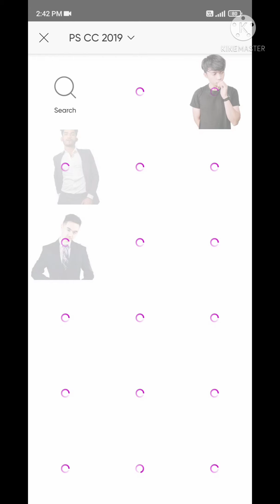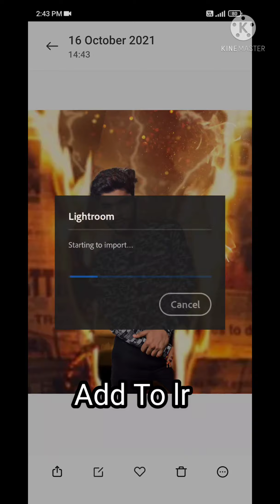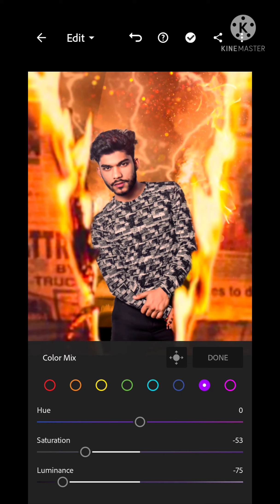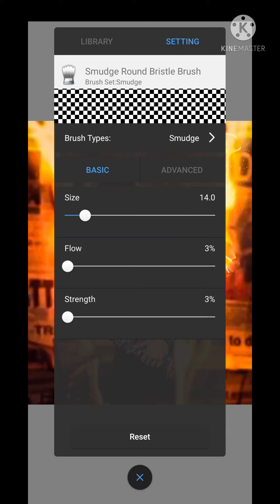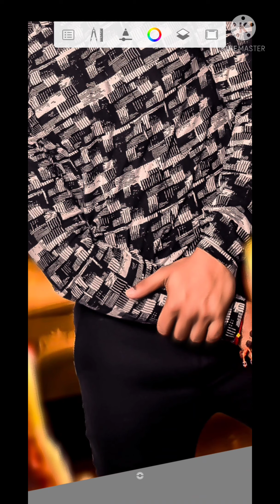Fire News Paper Photo Editing tutorial /PicsArt photo Editing / Mk Khan Editor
PicsArt editing
PicsArt tutorial
PicsArt editing new style
PicsArt tutorial
Xyaa edits
nsb Picture
b

fire Paper Editing
 fire Paper Editing tutorial in PicsArt
PicsArt tutorial
PicsArt tutorial
Mobile editing
 photo editing
picsart editing
picsart
picsart photo editing background
change
taukeez editz
raj photography
nsb Picture